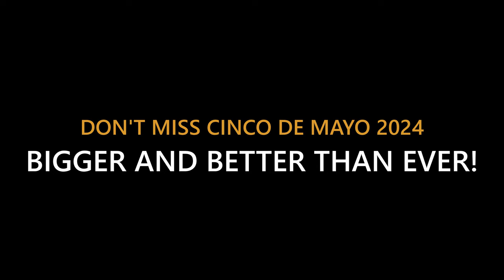PHOTO STUDIO TRANSCONTINENTAL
STUDIO DANIA POINT SOUTH FLORIDA